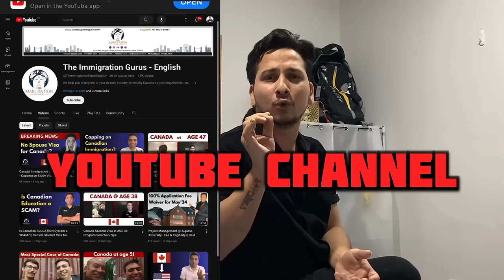New Zealand 🇳🇿 Work Visa Process 2024 | Full Details !!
Book Your Webinar here 👇(immigrationgurus)

YouTube channel link (TheimmigrationgurusEnglish)

How EXPENSIVE is New Zealand  🇳🇿 ? Grocery Price In New Zealand 2024 🇳🇿 watch this Video 👇

Insta ID (Itz.vasu98)

Suggested topic

5 year work visa New Zealand
New Zealand work visa apply online
New Zealand Work visa application form
New Zealand Recovery visa
New Zealand work visa cost
Temporary work visa New Zealand
How do I get a work visa for New Zealand?
Is it easy to get New Zealand work visa?
Can I get a NZ work visa without a job offer?
How long can you stay in New Zealand on a working visa?